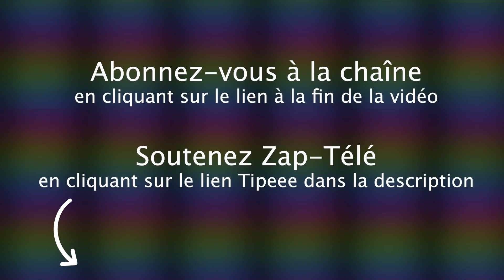[Zap Télé_Part 2] Les déboires financiers de B. Castaldi font débat dans TPMP ! (08/04/22)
Un petit coup de pouce pour que la chaîne subsiste :
TIPEEE

Un caméraman qui préfère le foot, Les cousins farceurs galèrent, Un cheval dans un supermarché, Les finances de B. Castaldi...

Voici le Zap Télé du 8 avril 2022 partie 2 !